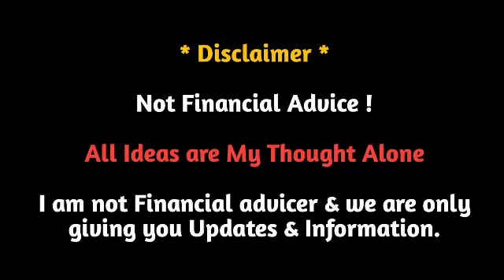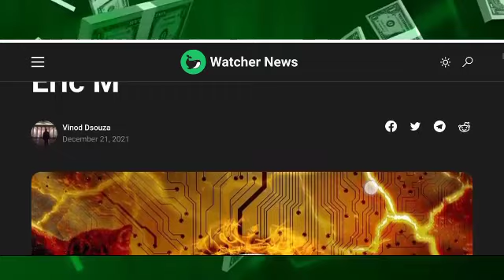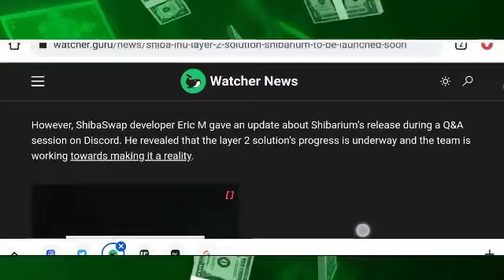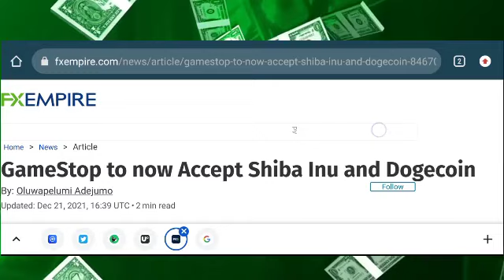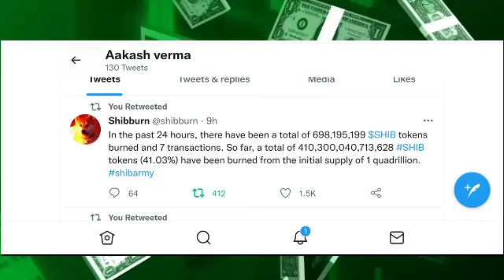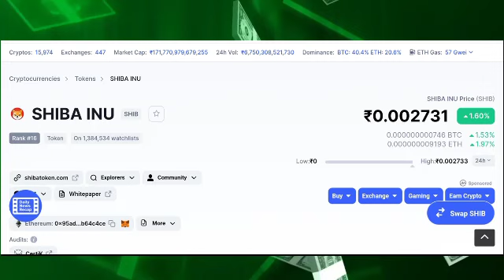📣SHIBARIUM BLOCK CHAIN UPDATE🥳:$1 2022🤑 shiba inu coin news today, shiba inu coin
📣GOOD NEWS अब होगा बड़ा धमाका! | shiba inu coin news today , shiba inu coin ‎@Life Changer Pv
shiba inu
shiba
shiba coin
shiba swap
shiba cryptocurrency
shiba inu coin how to buy
shiba crypto
shiba token
shiba inu moon
shiba inu coin prediction today
ejaz shah

bone shiba inu coin price prediction,
shiba inu coin price prediction elon musk,
shiba inu coin price prediction 50 cent
shiba inu coin telegram,
shiba inu coin target price,
shiba inu coin total supply,
shiba inu coin news today t,
shiba inu coin update tamil,
shiba inu coin upcoming events,
shiba inu coin update hindi,
shiba inu coin use,
shiba inu coin update today hindi,
shiba inu coin 1 rupees,
shiba inu coin hit 1 cent,
shiba inu coin reach 1 cent,
shiba inu coin 2022 price prediction,
shiba inu coin 2030,
shiba inu coin 2021 price prediction,
shiba inu coin 2023,
shiba inu coin phase 2,
shiba inu coin after 2 years,shiba inu coin 3 rs,shiba inu coin 3 years,